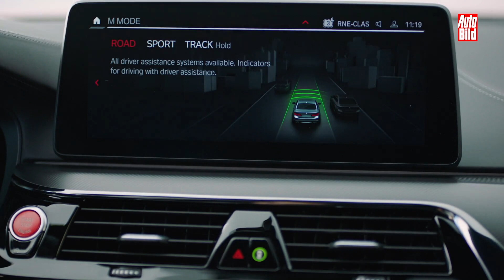BMW M5 Facelift (2020): Vorstellung - Limousine - Motor - Marktstart - Info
Nach dem 5er frischt BMW nun auch die Sport-Variante M5 auf. Mit Technik aus dem M8 soll der Bayer noch mehr auf Performance ausgelegt sein, als sein Vorgänger. Auch beim Facelift wird es zwei Leistungsstufen geben: den Standard-M5 mit 600 PS und den M5 Competition mit 625 PS. Marktstart der Power-Limo dürfte noch 2020 sein, die Preise starten bei 120.900 für den M5 und 129.900 für den M5 Competition.